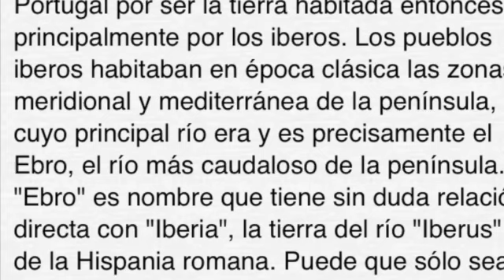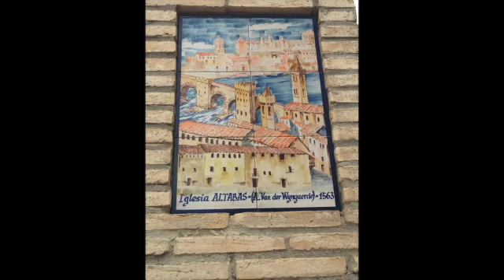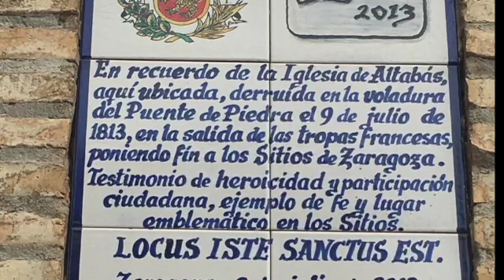Defensa de España y nuestra Hispanidad. El Sitio a Zaragoza. Hablemos mientras caminamos por ahí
Sale otro vídeo con poca edición (la mínima). Estuve ayer en Zaragoza. Amigos de este canal me recibieron muy bien. Agradecido. Aprendí bastante. No me esperaba quedar tan cebado luego de aprender más sobre el Sitio de Zaragoza. Gracias al amigo Alberto que me compartió un poco sobre el tema. Hay mucha tela para cortar ahí. Los héroes y mártires de aquella epopeya me conmovieron. Algo hizo esto en mi. Seguro va a haber más que compartir. Debemos defender nuestra identidad. Si aquellos héroes y heroínas dieron su vida, qué nos podemos hacer nosotros por aportar algo. La Hispanidad está sitiada. Ahora no son cañones sino mentiras ponzoñosas, propaganda. Sale este video. Espero les guste.

ENLACES DE VIVA VOCE, clases de latín con el profesor JAVIER MALDONADO

MUY RECOMENDABLE